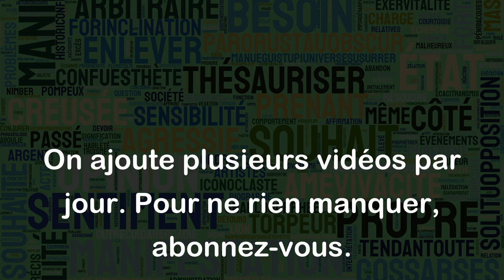Rougir jusqu'aux oreilles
L'expression "rougir jusqu'aux oreilles" signifie être très gêné ou embarrassé. L'image décrit une rougeur qui monte jusqu'aux oreilles, témoignant de la gêne ressentie.
Par exemple :
- J'ai rougi jusqu'aux oreilles quand j'ai réalisé que j'avais mis ma robe à l'envers.
- Quand son professeur a demandé à la classe qui avait oublié son devoir, il a rougi jusqu'aux oreilles car c'était lui qui avait oublié.
- Durant l'entretien d'embauche, elle a rougi jusqu'aux oreilles quand on lui a demandé de raconter ses expériences professionnelles.
Cette expression est souvent utilisée dans la vie quotidienne pour décrire une situation embarrassante ou pour décrire une personne qui est très timide.